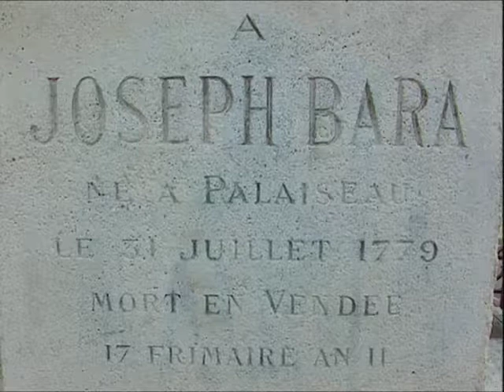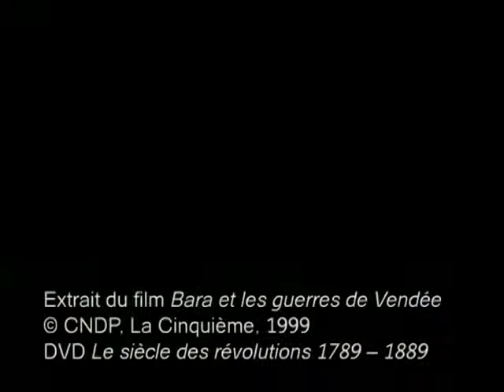Révolution française - Le jeune Bara, martyr républicain en Vendée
Le film est consacré à la mort, au cours de la guerre de Vendée, du jeune Bara, devenu martyr de la cause républicaine. Le récit légendaire de sa mort s’appuie sur le tableau de Jean-Joseph Weerts, La Mort de Bara (1883).

Extrait du jeune Bara, produit par le CNDP,  La Cinquième, 1999 - Durée : 10 minutes  in DVD Le siècle des révolutions 1789 – 1889